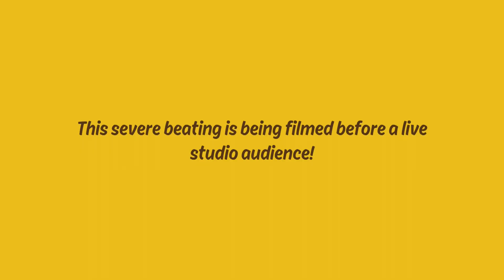BEN 10 - Gameplay 43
✅ MEU COMPUTADOR

-Fonte 650W GAMEMAX GP650 80 PLUS BRONZE
-16gb memória ddr3

✅ MEUS CONSOLES

Xbox 360
Xbox one s
Playstation 1,2,3,4